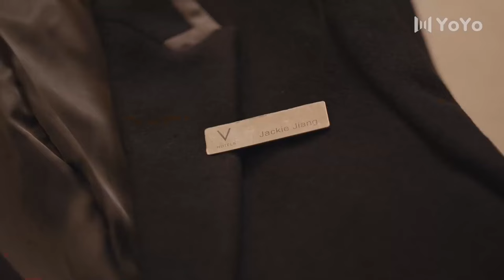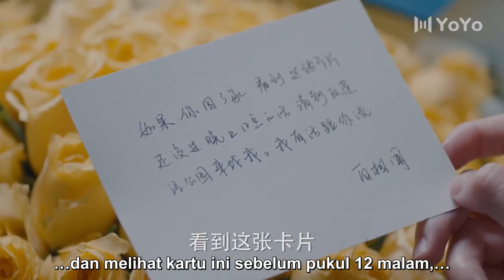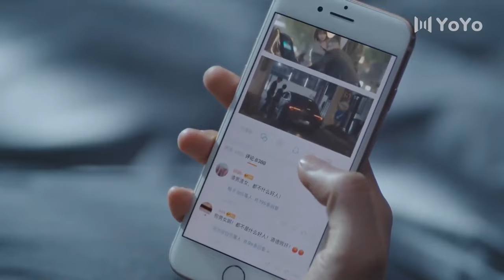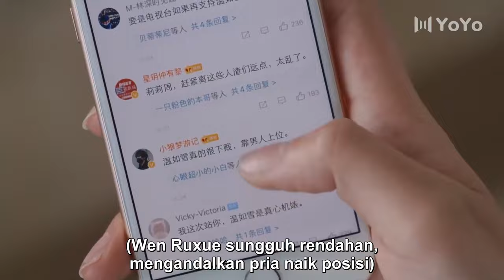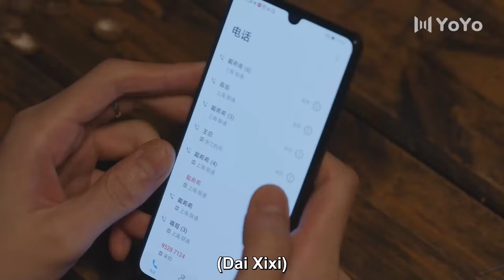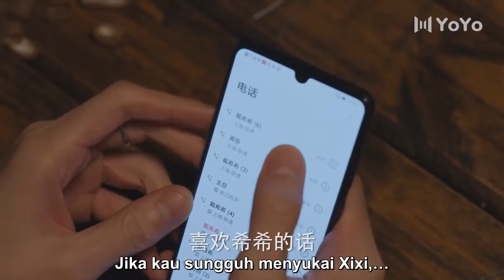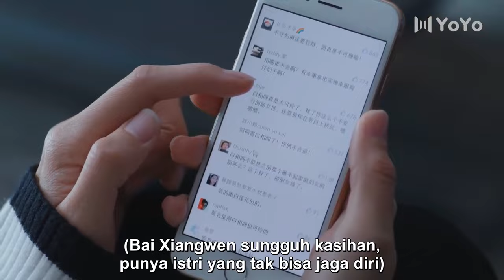【Indo Sub】Bbuku harian yang manis 37 | (Pemeran:Wei Daxun，Song Yi)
📺 Bbuku harian yang manis
💞Genre : Idol,Drama perkotaan,Cinta Pertama💞
Aktor：💕Wei Daxun💟Song Yi

Drama ini diadaptasi dari kartun Zhu Deyong "Astringent Girl", yang menceritakan tentang lima wanita urban dengan kepribadian berbeda dan pengalaman berbeda yang akhirnya menemukan diri mereka sendiri setelah mengalami berbagai kesulitan hidup.